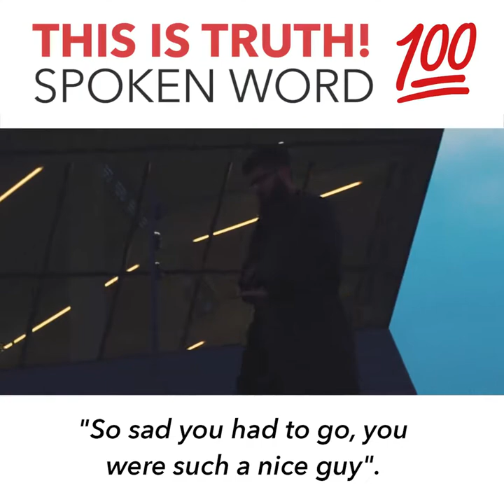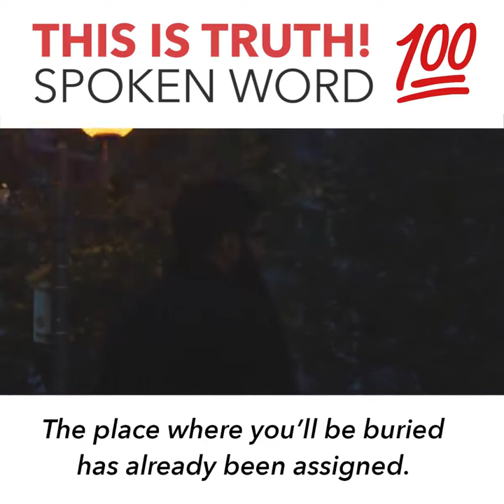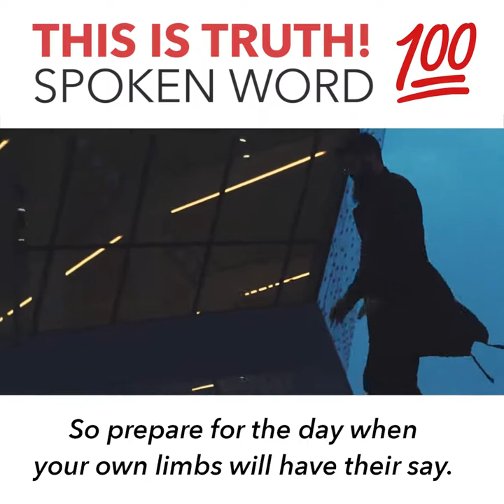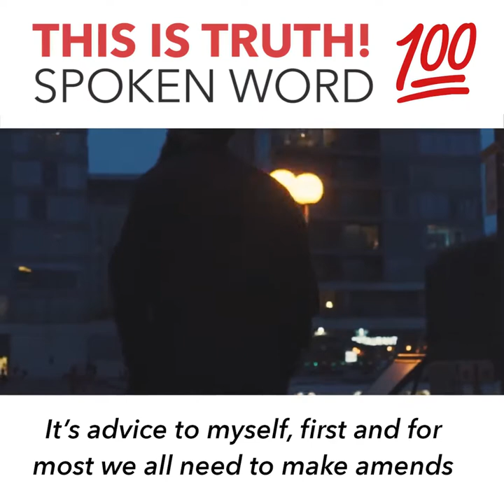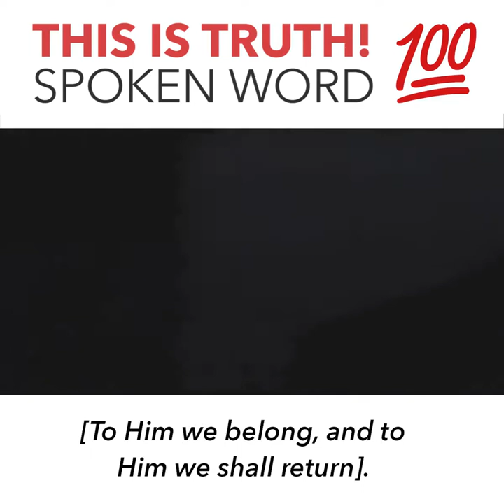To him we shall return Spoken word Naveed Ahmed